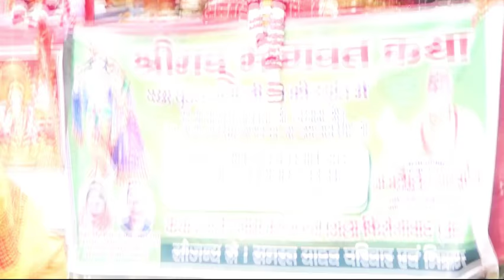(SI)अरुणllने किया सम्मान(kamlesh shastri)कमलेश शास्त्रीllजी का सोने की जंजीर पहना करllकटैने मेंll